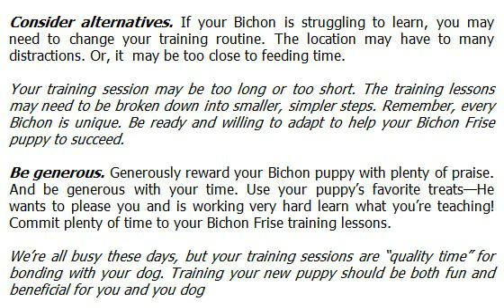Bichon Frise Training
Janet Combs has been raising, and training Bichon Frise for over 20 years. During that time she has helped 100's of owners prevent or cure their dog's bad behavior. Learn how Janet can help you with your dog.